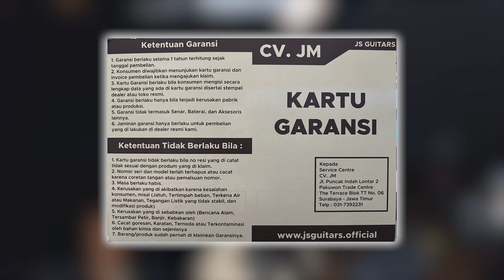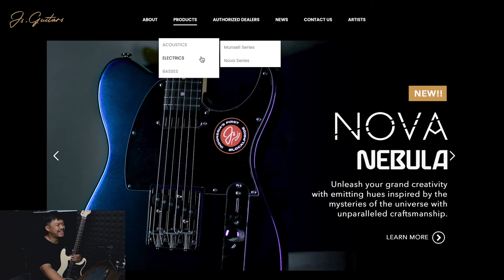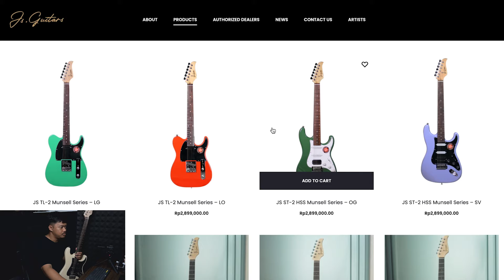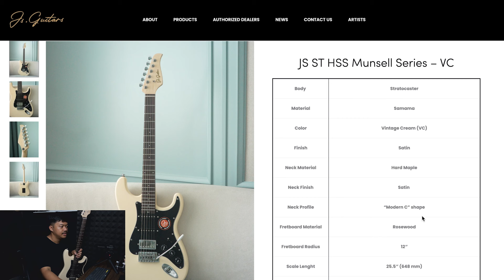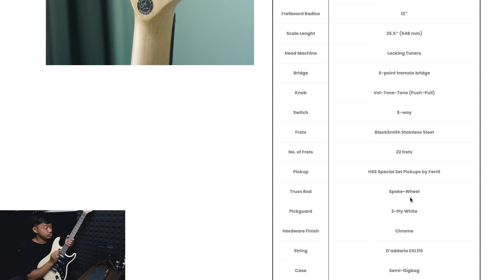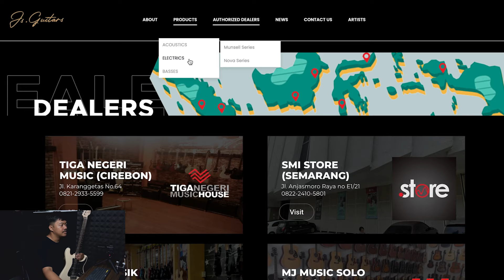REVIEW GITAR ASLI BUATAN INDONESIA 🇮🇩 JS Guitars Munsell Series